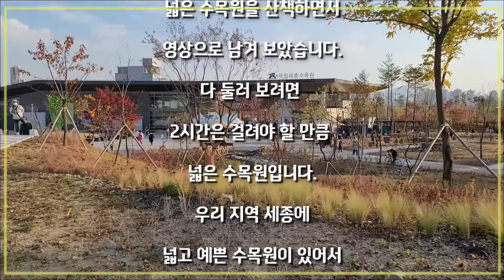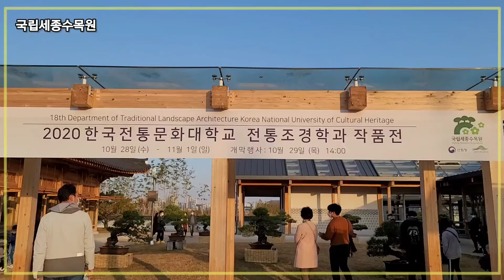[세종시 가볼만한곳]국립 세종 수목원/ National Sejong Arboretum/얼마나 넓은지 걸어도 걸어도 한 참을 걷는곳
국립세종수목원 세종시가볼만한곳 National Sejong Arboretum